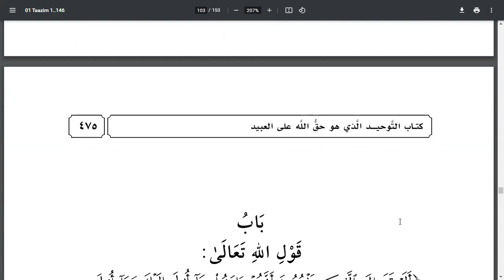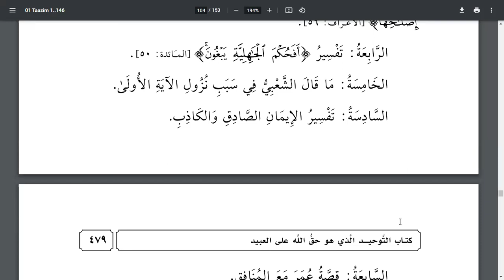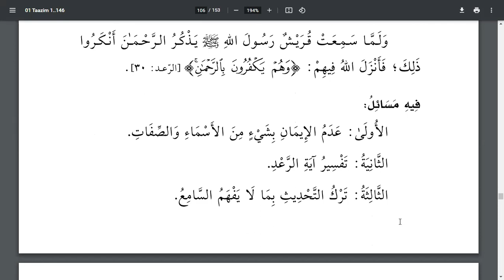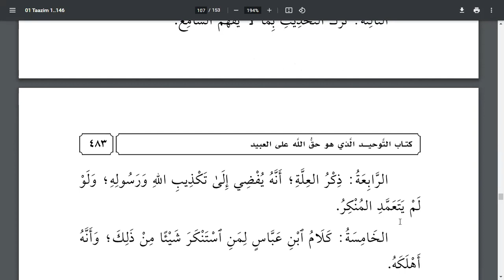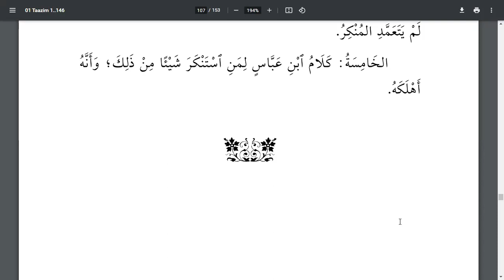16. Exp. of Kitaab Ut Tawheed Chapters #38, 39 & 40 by Muhammad Hussein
📌 Link for the course's channel on telegram📃pearls of knowledge 📃